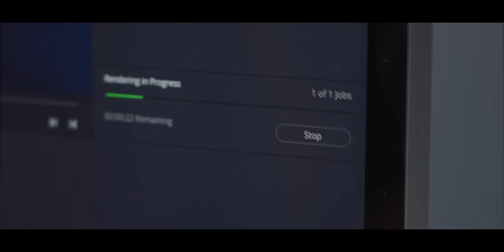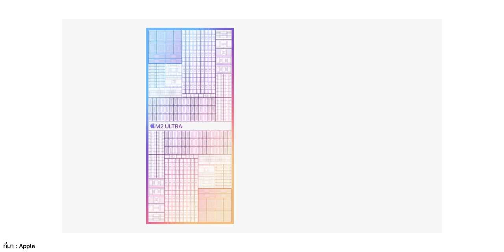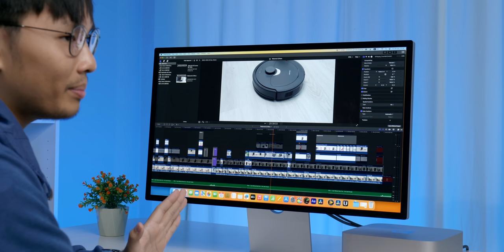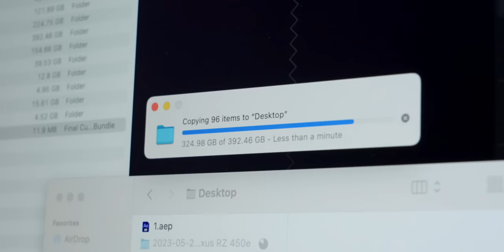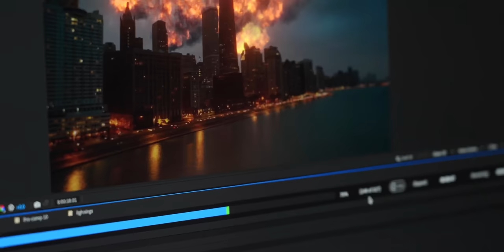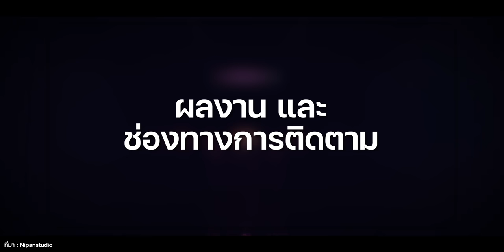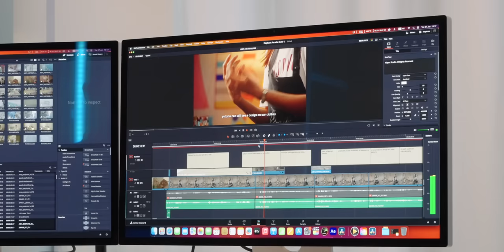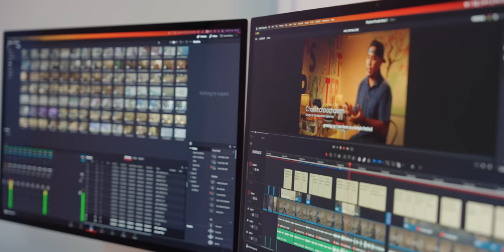รีวิว Mac Studio M2 Ultra สเปคดีที่สุด แรงสุด ลองใช้โดยมือโปรสาย VFX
รีวิว Mac Studio M2 Ultra รุ่นที่ดีที่สุด โดยมือโปรสาย VFX และสายตัดต่อ จะมาเล่าประสบการณ์ให้ได้ฟัง

00:00 - รีวิว Mac Studio M2 Ultra
00:38 - สเปคและดีไซน์
10:16 - ประสบการณ์การใช้งานของ Editor iMoD
10:23 - สเกลงานที่ทำ
10:34 - เคยใช้ Mac Studio ไหม
10:53 - ความไหลลื่น
11:12 - งานที่ได้ทดลองใช้
14:44 - ความรู้สึกหลังได้ลองใช้ Mac Studio M2 Ultra
16:15 - ความร้อนของเครื่อง
16:44 - เหมาะกับใคร
17:36 - ประสบการณ์การใช้งานด้าน VFX จาก Nipan Studio
18:26 - เครื่องที่ใช้ในปัจจุบัน
19:12 - โปรแกรมที่ใช้
19:59 - ไฟล์งานที่ใช้
19:59 - เคยใช้ Mac Studio ไหม
21:14 - ความรู้สึกหลังได้ลองใช้ Mac Studio M2 Ultra
22:15 -การ Import ไฟล์
​23:21 -ไฟล์งานที่ทดลองใช้บน Mac Studio M2 Ultra
24:16 - Render และ Export
25:32 - ความร้อนของเครื่อง
26:34 - สเกลงานที่ Mac Studio M2 Ultra สามารถทำได้
28:02 - สิ่งที่ประทับใจใน Mac Studio M2 Ultra
29:09 - เหมาะกับใคร
30:21 - ความคุ้มค่า
31:11 - ถ้ามีโอกาสจะเปลี่ยนมาใช้ Mac Studio M2 Ultra ไหม
31:34 - ผลงานและช่องทางการติดตาม
32:58 - ประสบการณ์การใช้งานด้าน Editor & Colourist จาก Nipan Studio
33:21 - เคยใช้ Mac Studio ไหม
34:14 - Workflow การทำงานของ Mac Studio M2 Ultra
34:55 - การ Import
35:17 - ความไหลลื่น
37:14 - Render และ Export
38:05 - ความร้อนของเครื่อง
38:29 - สเกลงานที่ Mac Studi M2 Ultra สามารถทำได้
38:57 - สิ่งที่ประทับใจ
39:24 - เหมาะกับใคร
39:54 - ความคุ้มค่า
40:42 - ถ้ามีโอกาสจะเปลี่ยนมาใช้ Mac Studio M2 Ultra ไหม
41:16 - ผลงานและช่องทางการติดต่อ
41:46 - สรุป

🛒👨🏻‍💻 ซื้อ MacBook Air, MacBook Pro, Mac mini, iMac, Mac Studio, Mac Pro หน้าจอ Studio Display และ Pro Display ที่ Apple Store ทุกรุ่นส่งฟรีถึงบ้าน สั่งได้ที่

สำหรับนักศึกษาและบุคลากรการศึกษาของรัฐและเอกชน สามารถสั่งซื้อราคาเพื่อการศึกษาพร้อมส่วนลดได้ที่